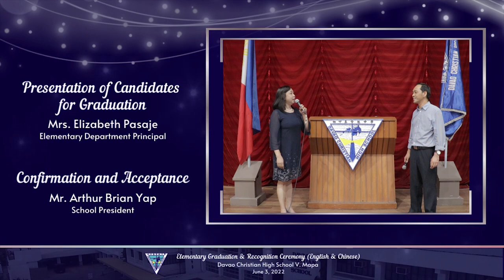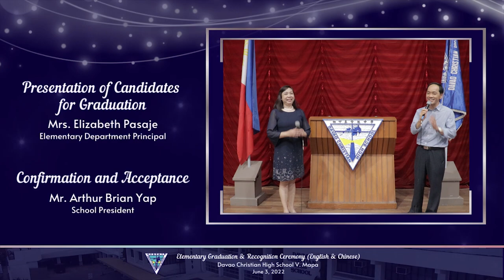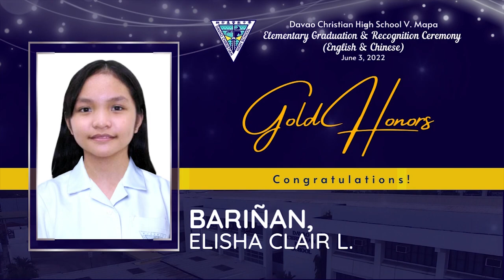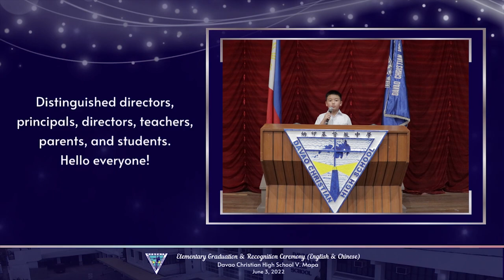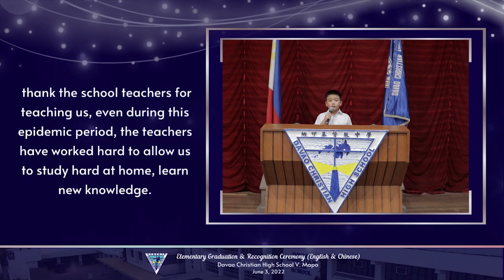Elementary Graduation & Recognition Ceremony (English & Chinese)